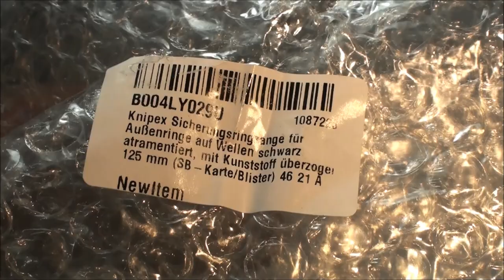Part #1 Larry's Cuckoo Clock with music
Larry's clock has been in the family for a short while, but want it to keep the clock running too pass down the line. This clock has been worked on by someone, but was over their head to fix it right.
  Here I get the movement cleaned and started on the music box in part #2 of these videos.

  Here I do most of my work on clocks. Mainly cuckoo clocks, yet I am always looking for the unusual and eye catching clocks. Some of the clocks I get into are ones that need saved from the dump. They fell off the wall from not securing the clock to the wall using the stud behind the sheetrock. Some of the clocks were laid to rest out in the garage or barn and I except the challange of getting them back together again.
  A well loved clock at one time is one that has a lot of wear and you find old bushings that might need to be replaced.